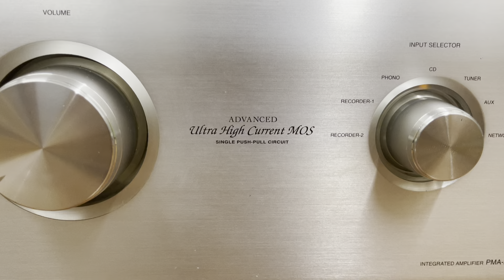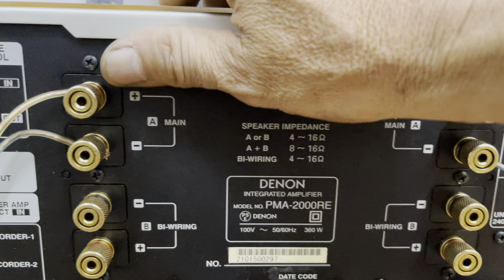Amply Denon Pma-2000RE model cuối seri 2000, giá rất tốt. Gọi e Trí 0903.747.111.